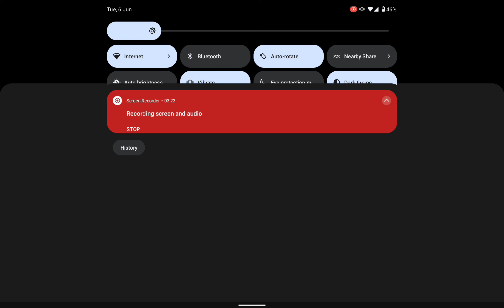Path to nowhere Chap 10-10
ptn